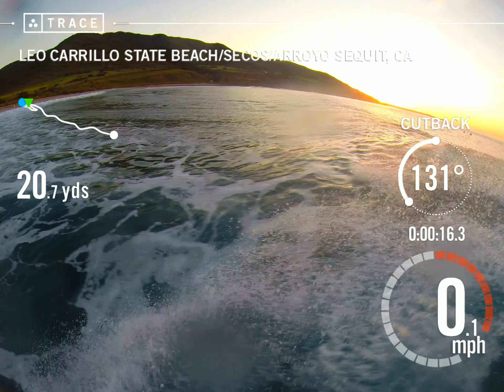Trace: Surfing - Goforit Molla at Leo Carrillo State Beach/Secos/Arroyo Sequit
Trace auto edited Goforit Molla 's surfing session at Leo Carrillo State Beach/Secos/Arroyo Sequit on Mar 05, 2015.

Waves: 16
Min of Surfing: 177.5
Distance: 878 yd
Calories Burned: 616
Max Speed: 21.8 mph

Make sure you check out the Trace main channel where we post all of our highlights